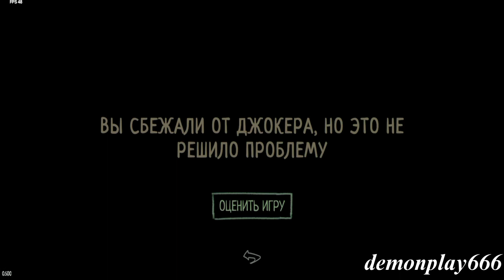ПРОХОЖДЕНИЕ НОВОЙ ИГРЫ ОТ РАЗРАБОТЧИКОВ МЕТЕЛИ (С БАГОМ) || Joker Show